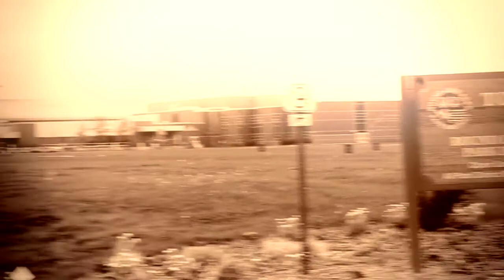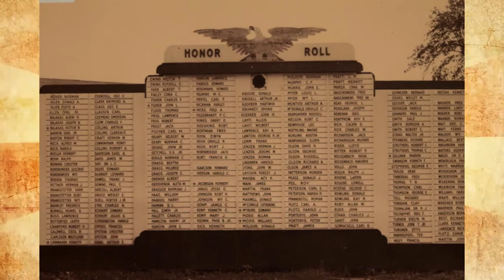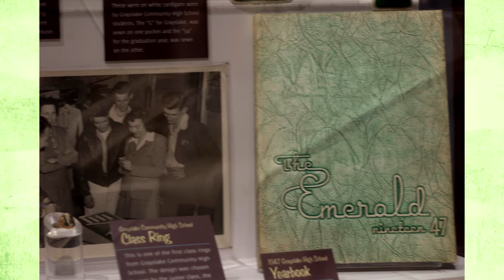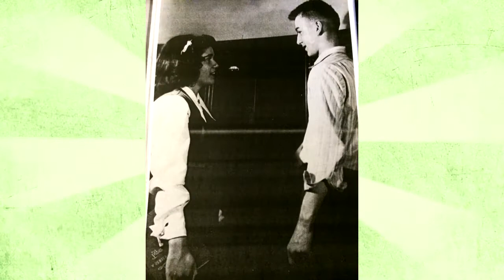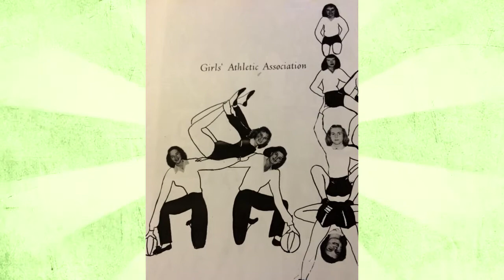True to Life Grayslake: The 1940s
A documentary of Grayslake, IL in the 1940s for our history project.

Credits:

Filmmakers:
Andrew Rosenthal
Luke Herrmann
Collin Pogue
Ryan Mikes

Special Thanks:
Charlotte Renehan - Grayslake Historical Society
Connie Dunbar - Grayslake Resident
Mr. Roeck - History Teacher

Thanks for all that contributed to the Grayslake Historical Society for the archived documents used in the research and production of this documentary

Thanks to the "Emerald" yearbook staffs of 1947 and 1948 and the library for keeping them safe.

This is a school project. No intents were to infringe on copyright laws. The music in the video is not mine, all media rights are reserved by the media publishers and remasters.